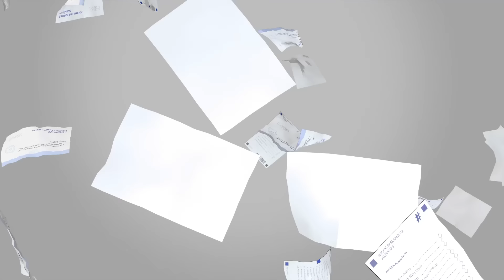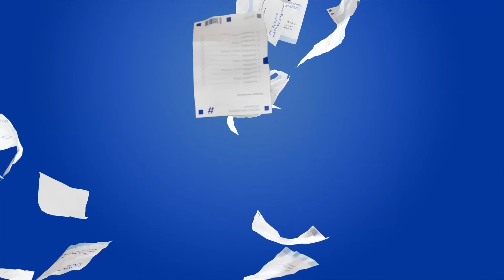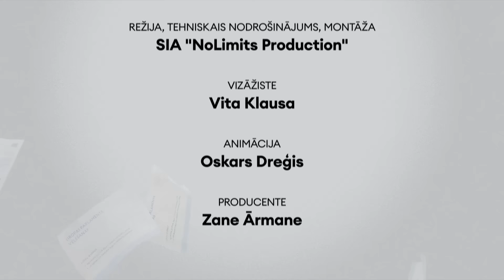'Nākamais, lūdzu!' – Eiroparlamenta deputāta amata kandidāti diskutē Latvijas Universitātē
Gatavojoties 8. jūnijā plānotajām Eiropas Parlamenta (EP) vēlēšanām, Latvijas vadošais medijs "Delfi" piedāvā diskusijas, intervijas un debates, kas palīdzēs ikvienam vēlētājam izdarīt savu izvēli. Raidījumu cikla "Nākamais, lūdzu!" turpinājumā otrdien, 16. aprīlī, pulksten 14.30 Latvijas Universitātē (LU) kopā ar "Delfi TV" žurnālisti Olgu Dragiļevu EP deputāta amata kandidātus uzklausīs un iztaujās arī studenti.